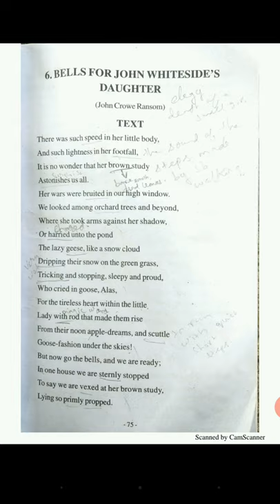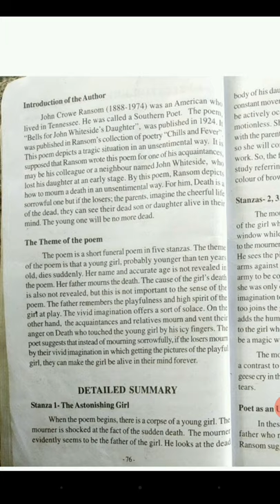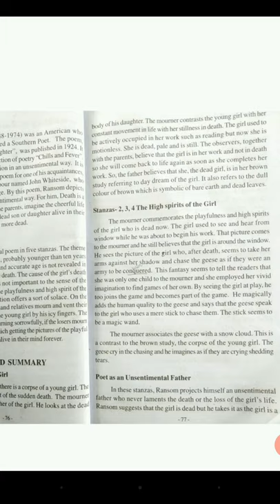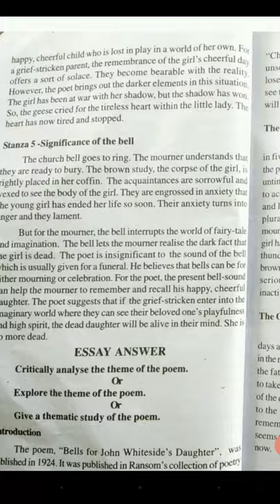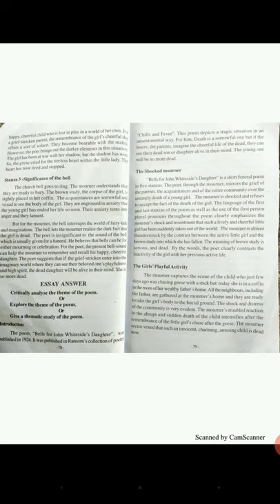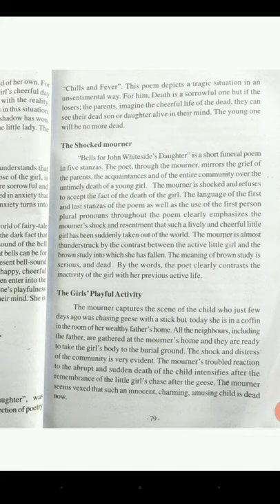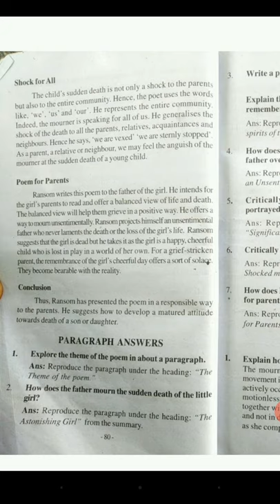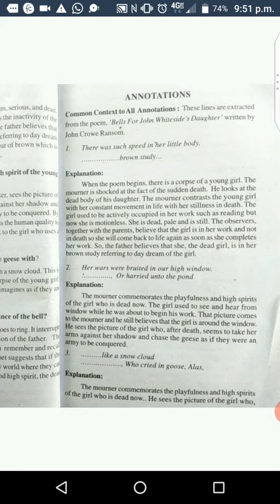Bells for John Whiteside's daughter